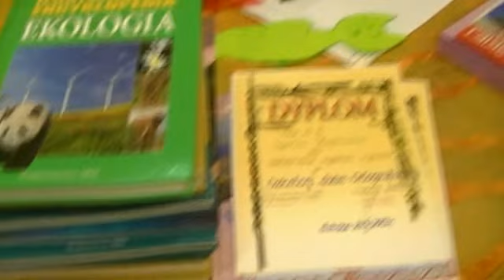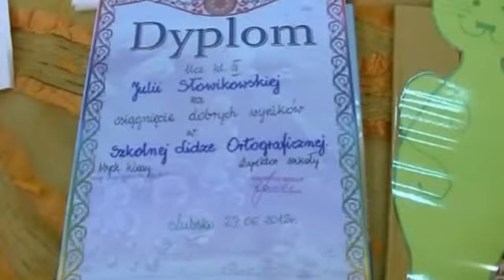Witajcie wakacje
Zakończenie roku szkolnego w Szkole Podstawowej im. Edmunda Bojanowskiego w Lubsku. 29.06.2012